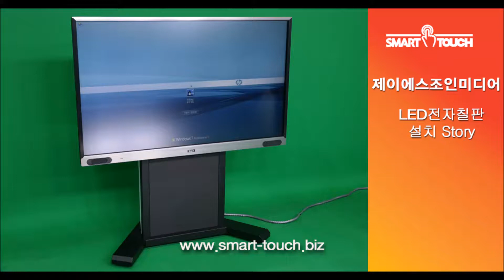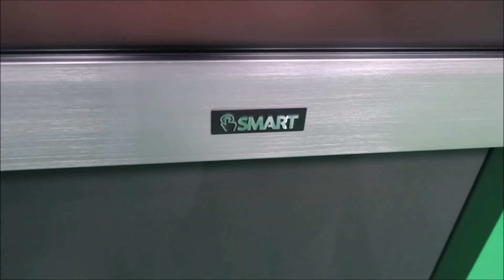75inch Interactive white board - JS Media Installation video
75inch Interactive white board - JS Media Installation video
75인치 LED 전자칠판 - 제이에스 미디어 설치 동영상